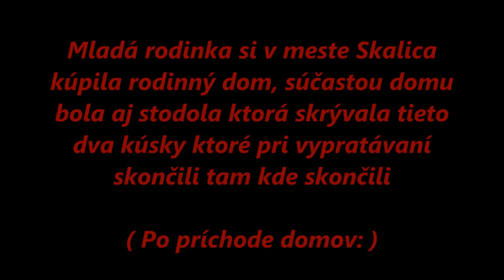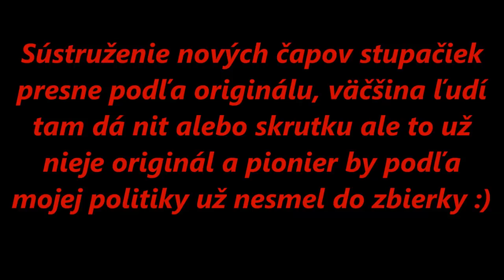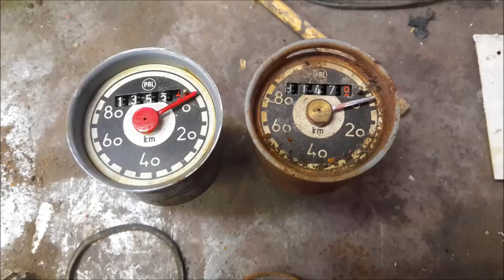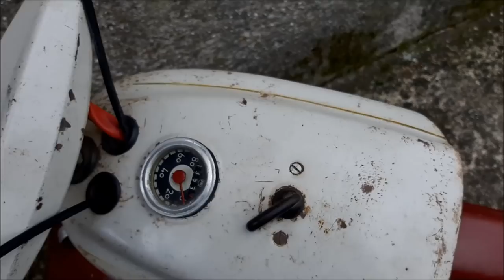[ Oživenie ] - Jawa 21 1967 - Z kovošrotu do zbierky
song:
Au5 - Closer (feat. Danyka Nadeau)
Killabyte - Wicked Ways (feat. Danyka Nadeau)